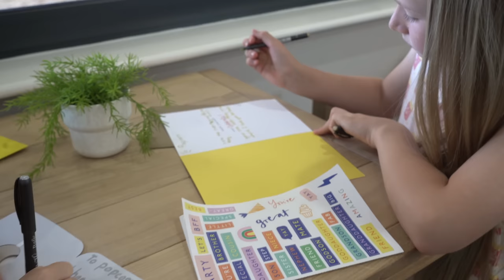POPCORN'S BIRTHDAY! PONY PARTY * Presents * Cake * Decorations *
POPCORN'S BIRTHDAY! PONY PARTY

We threw a party at the stables for my pony Popcorn! We decorated his stable with balloons, made him a cake, wrote him a birthday card and opened up his surprise birthday presents!